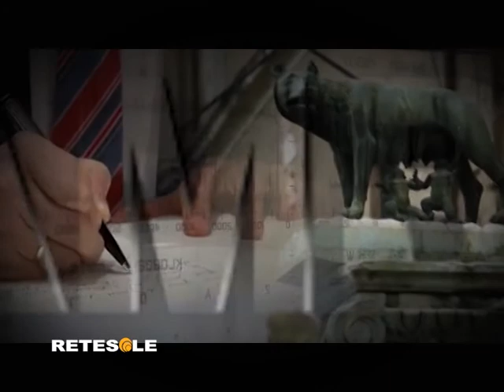AMBASCIATORI A ROMA (Perù) - Intervista a S.E. Luis Iberico Nuñez Puntata n° 9 (1^ Stagione)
In questa nuova puntata di "Ambasciatori a Roma", Retesole incontra S.E. Luis Iberico Nuñez, Ambasciatore della Repubblica del Perù.